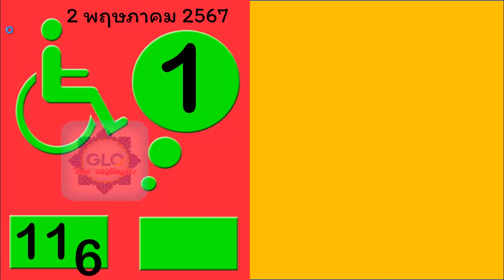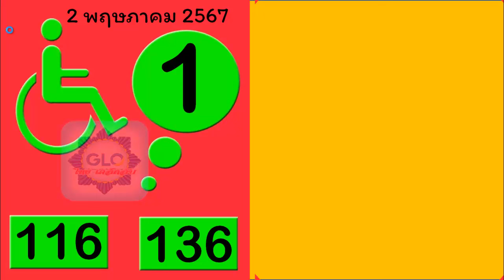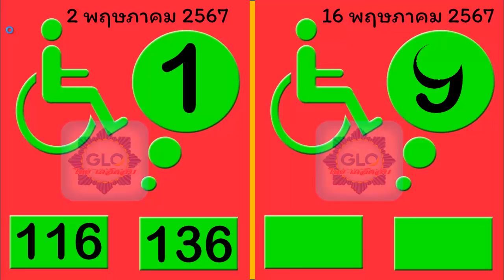ไทยเคล็ดลับ ตรวจสลากกินแบ่งรัฐบาลวันนี้ หวยรัฐบาลไทย ฟองเบียร์ ตรวจสลากกินแบ่งรัฐบาล 16 พฤษภาคม 67